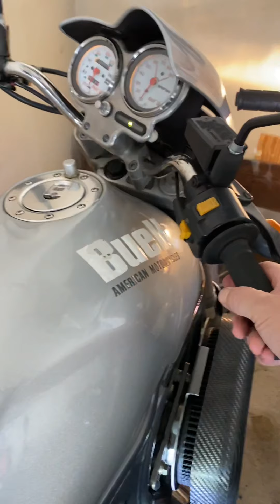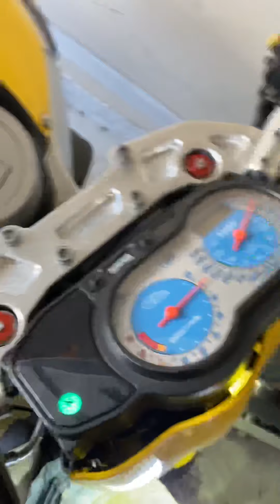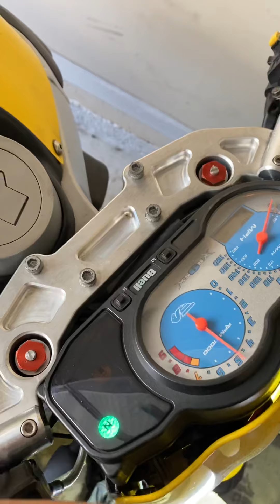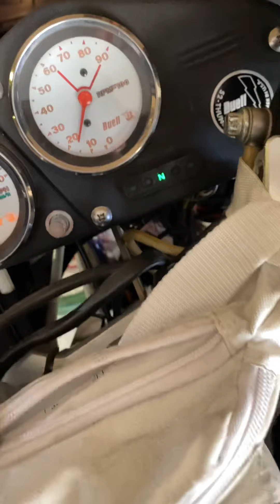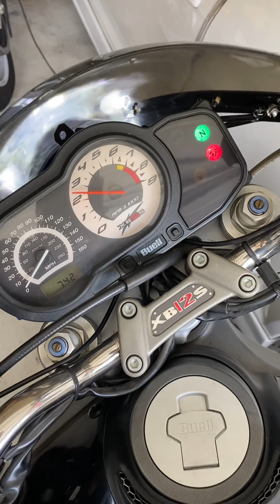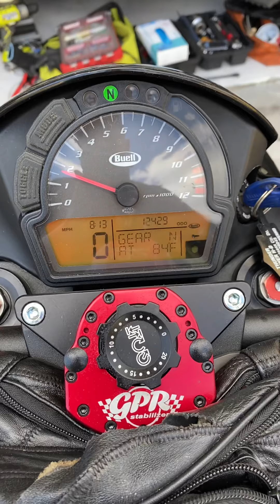Starting the bikes after two weeks.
Been quarantined for positive covid19.  Sick as hell.   Finally got word of negative results.   Feeling better, thought I’d start the stable and run the oil a bit.